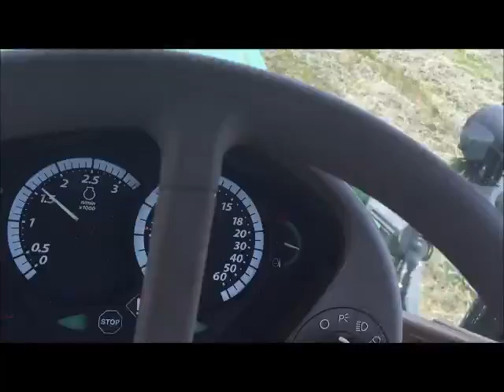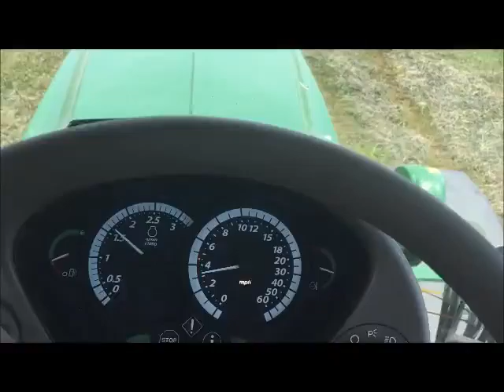Doing REALLY early hay for Customers!!!